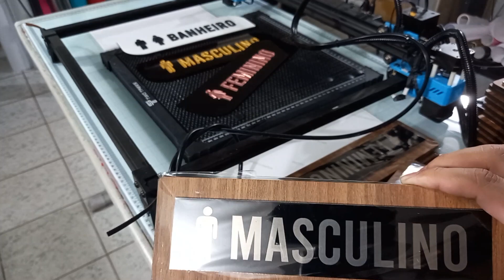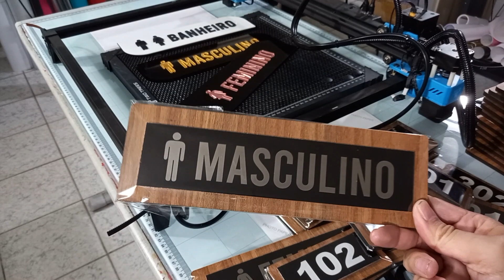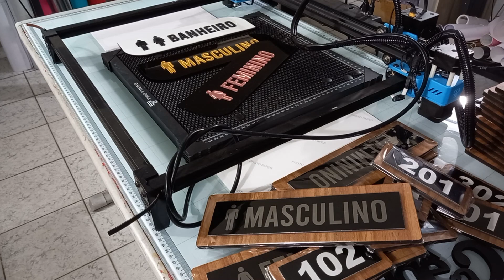GRAVAÇÃOES A LASER - TRANSFORME SEUS PRODUTOS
Neste vídeo, falo sobre trabalhar com máquinas laser usando nosso caso como exemplo e o reaproveitamento de sobras de materiais para converter em novos produtos. Buscar ser criativo e algo que transforme seus produtos usando máquinas para gravações a laser.

Se você é um entusiasta do DIY, um profissional buscando expandir seus serviços, ou simplesmente curioso sobre como a gravação a laser pode enriquecer seus projetos, este vídeo é para você!

📝 Deixe seu Comentário:
Queremos saber de você! Qual tipo de produto você gostaria de ver sendo gravado a laser em nossos próximos vídeos? Comente abaixo!